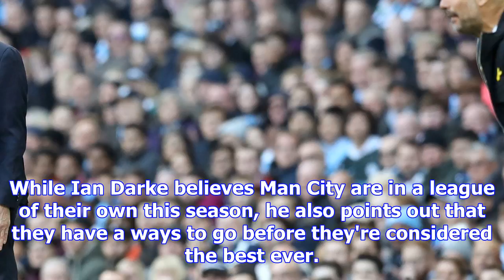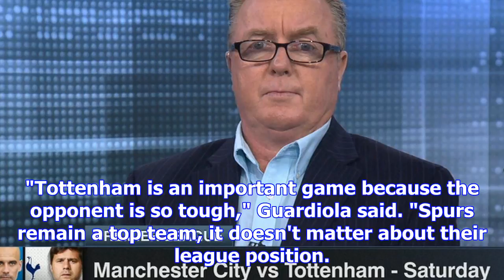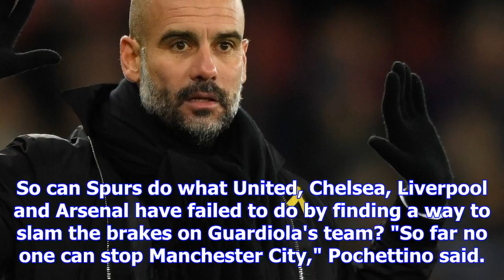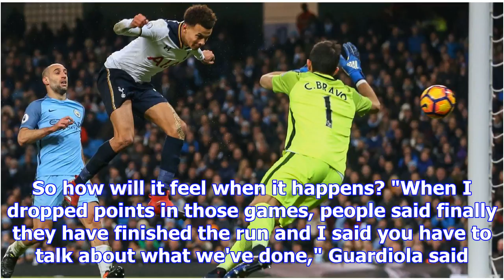Pep guardiola right to be wary of tottenham as team to end man city streak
Pep Guardiola insists despite Man City's unbeaten start to their Premier League campaign, his side w...